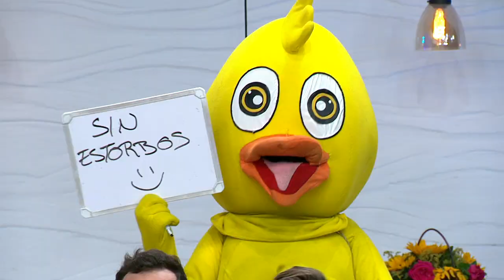¡A Joss la DEJARON BIEN SATISFECHA! | Enamorándonos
Se siente rara pero feliz de tener a Arthur a su lado.